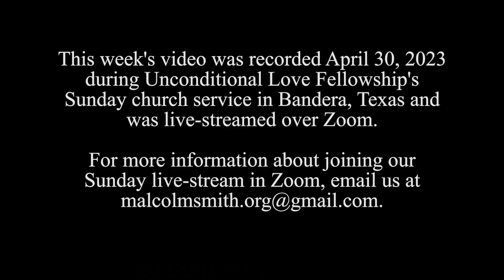Is That a Typo?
This video was recorded at Unconditional Love Fellowship on Sunday April 30, 2023 in Bandera, Texas.